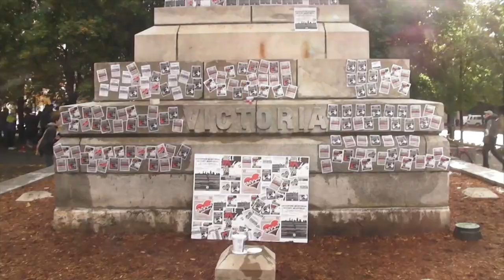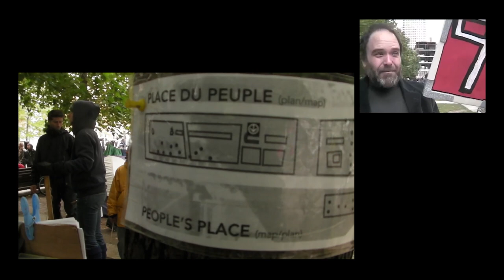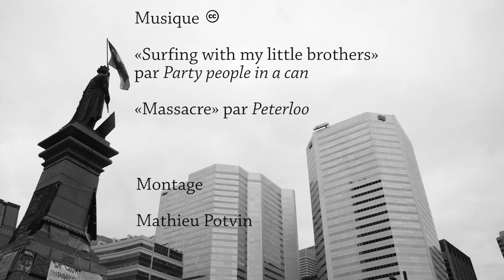Occupons Montréal - Les archives du camp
Compilation d'archives du campement d'Occupons Montréal. Il y a un an, des gens vivaient à la Place du Peuple et ont fait une amorce de réflexion qui se continue pour remettre en question les certitudes de notre système.

Une production 99%Média